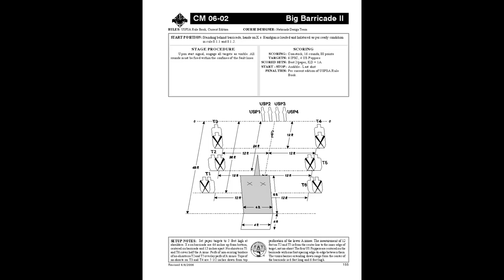USPSA @ PMSC - October 1, 2017 - Single Stack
Division:  Single Stack
Rank (Limited):  1 of 9
Rank (Overall):  22 of 96
Gun:  Sig Sauer 1911 MAXM
Ammo:  40 S&W (major)
Powder:  Winchester 231
Bullets:  Acme 180gr TC-NLG